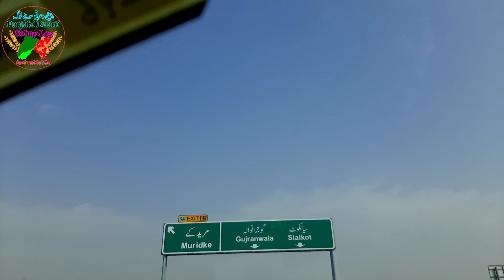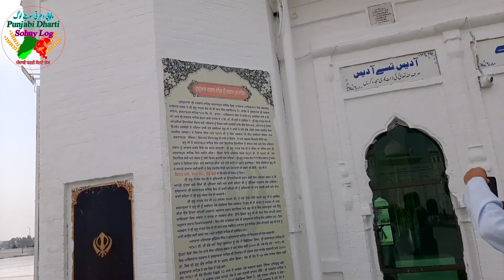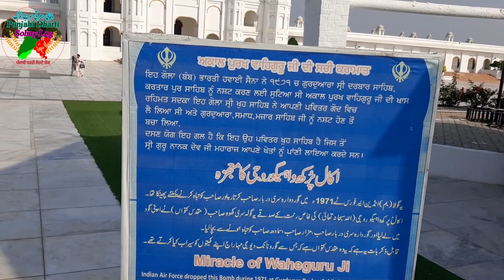Canadian Family visit Kartarpur Sahib after 75year reached in Pakistan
punjabidhartisohnylog storiesof1947 partitionofpunjab.wellcome Punjabi dharti sohny log We Canadian Sikh family visited Lahore from kartarpur road and paid obsence in Guru Nanak dev ji Gurdwara the infrastructure of that place is majestic and we ate the bread and took (karah parshad ) . We saw that well which Guru ji used for agriculture purpose. We learned guru Nanak dev ji lesson ਕਿਰਤ ਕਰੌ, ( work hard honestly ) ਨਾਮ ਜਪੌ ( always remember God ) ਵੰਡ ਛਕੌ ( share with needy) and we also received lot of love from Pakistani masses and they took place in our heart because of their warm welcome.
Thanks:PUNJABI DHARTI SOHNY LOG